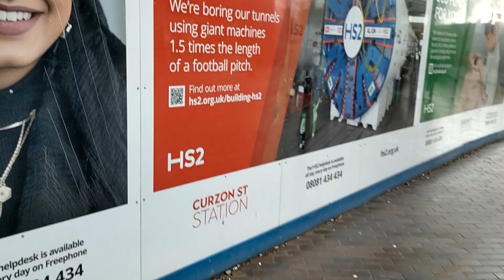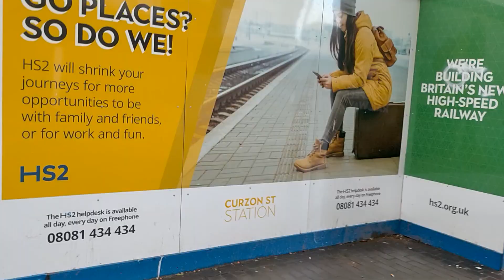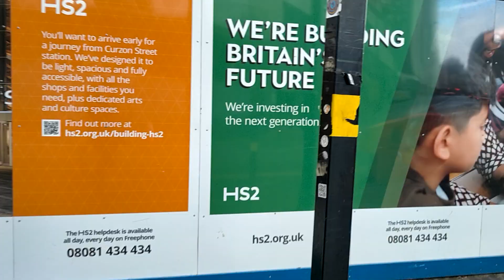HS2 Advertisingnear Millenium Point/ Moor Stin Birmingham. 1st March 2023 Birmingham Walking Tours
I had a little wander around Brum.